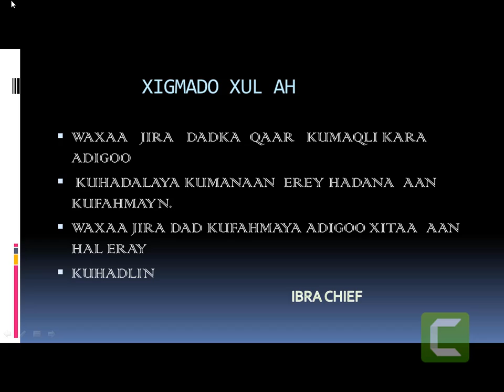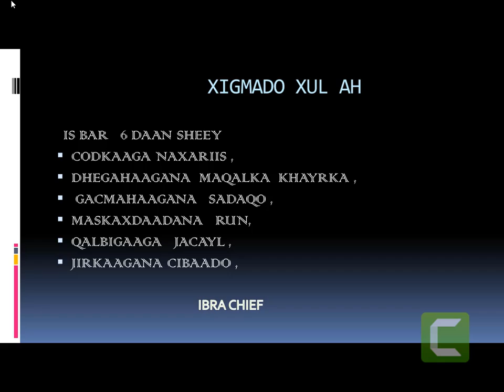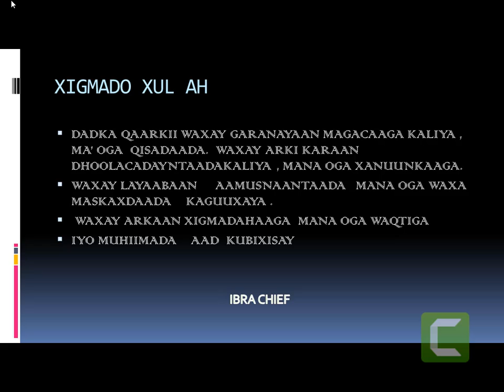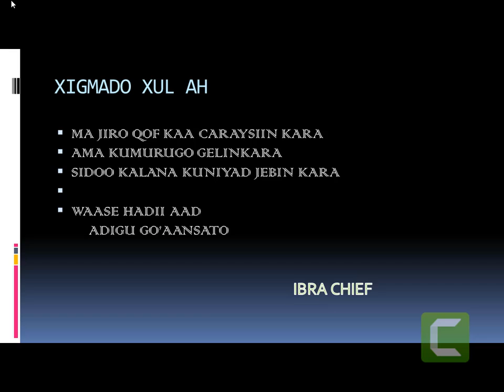XIGMADO DAHABI AH